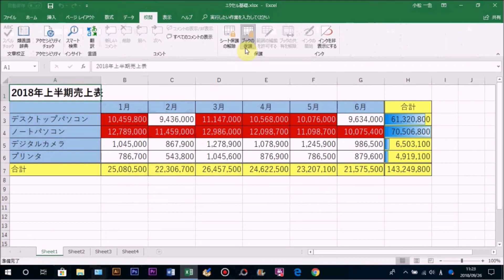Excel基礎 #37 作成したファイルを保護する方法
この動画では、Excelで作成したファイルを保護する方法を解説しています。